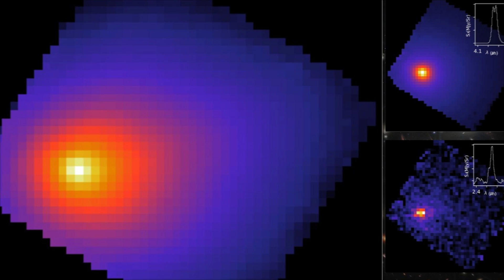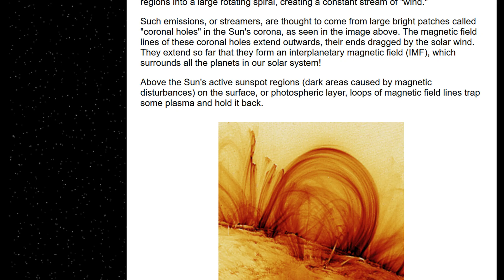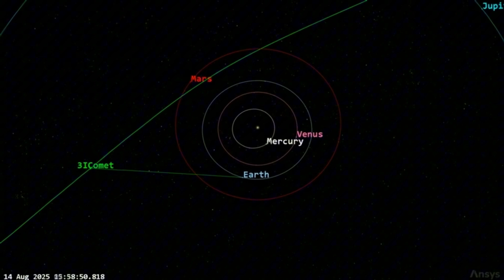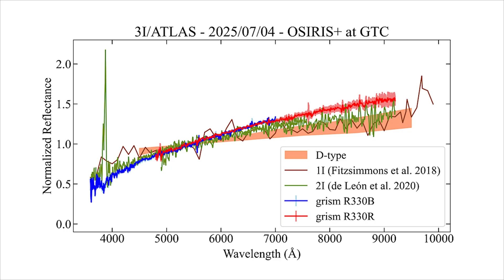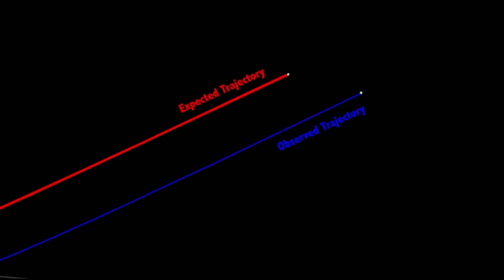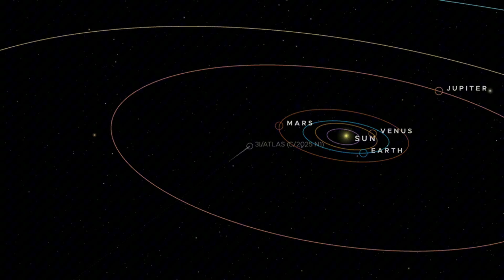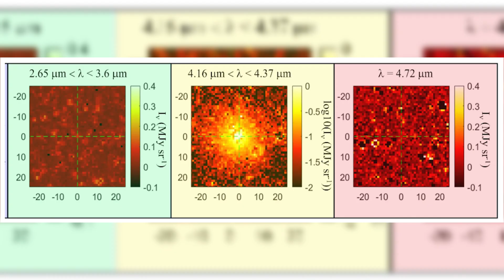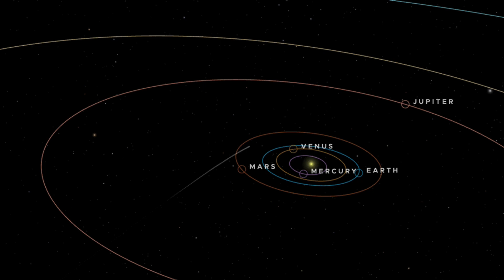Not a Comet — 3I Atlas Could Be an Alien Craft Heading Straight for Mars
Astronomers are now warning that 3I Atlas may not be a comet at all, but possibly an alien craft heading straight for Mars, raising urgent questions about the true nature of this mysterious interstellar object. First compared to Oumuamua, 3I Atlas has shown anomalous slowing, strange behavior, and unexplained signals that some believe could point to an extraterrestrial origin. New tracking data suggests that this object is not simply drifting through space but could be on a deliberate trajectory toward Mars, fueling speculation about an alien vessel, alien probe, or advanced extraterrestrial technology operating inside our solar system. With NASA scientists, the James Webb Space Telescope, Chinese FAST Observatory, and UFO researchers all monitoring the situation, 3I Atlas is becoming one of the most talked-about space mysteries of the decade. Could this be the strongest evidence of alien contact, alien spacecraft, or extraterrestrial intelligence humanity has ever faced? If 3I Atlas is truly an alien craft targeting Mars, the implications for UFO disclosure, NASA research, and the search for alien life are nothing short of historic.

3I Atlas alien craft
3I Atlas not a comet
alien vessel targeting Mars
alien probe in solar system
extraterrestrial spacecraft evidence
NASA breaking space news
James Webb 3I Atlas
FAST telescope alien signal
Oumuamua connection
alien technology in space
NASA alien discovery
UFO disclosure 2025
UAP sightings NASA
alien contact proof
alien spacecraft near Mars
interstellar object 3I Atlas
alien origin confirmed
extraterrestrial life discovery
space collision Mars
alien ship evidence
NASA vs China space race
alien warning signal
alien invasion theory
3I Atlas mysterious object
alien craft in our solar system